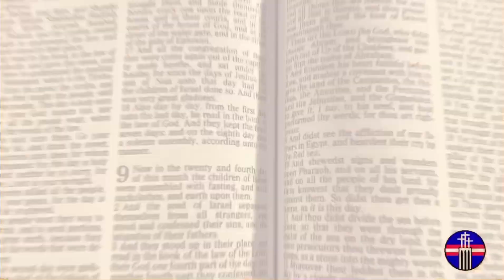St. John Online Conference 03232020